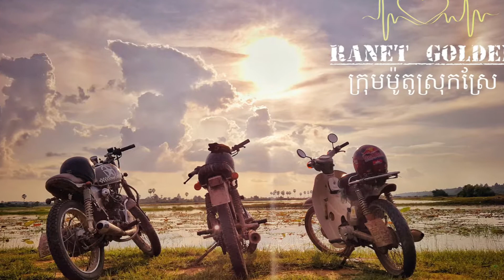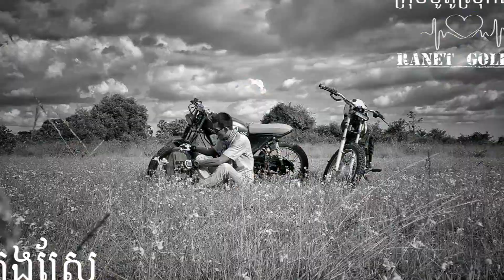The lagend caferacer Siemreap team